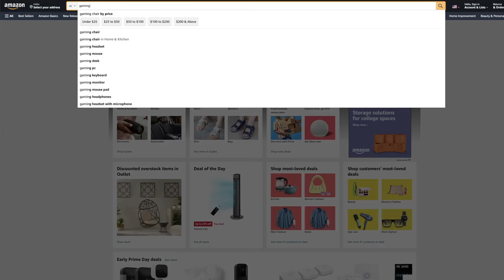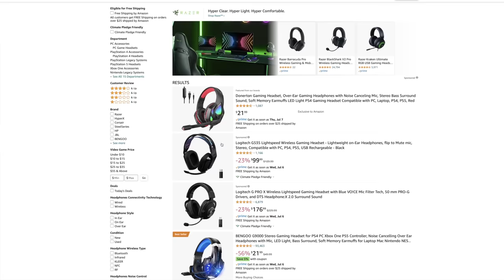Do Gaming Headsets Suck?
Should you just buy a pair of headphones for gaming?
And taking a look at audiophile brands making gaming headsets, are they in it for gaming or just for the money?